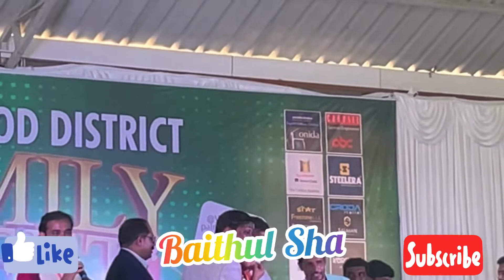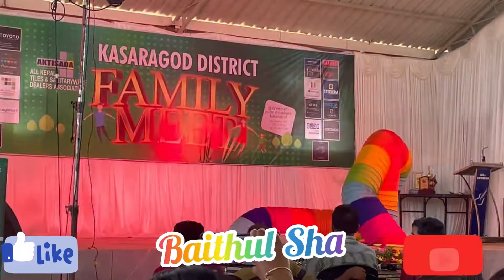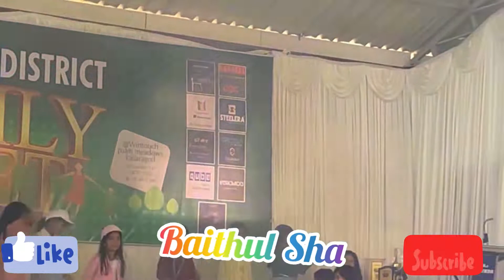Aktisada Family meet at Kasaragod Win touch ksd